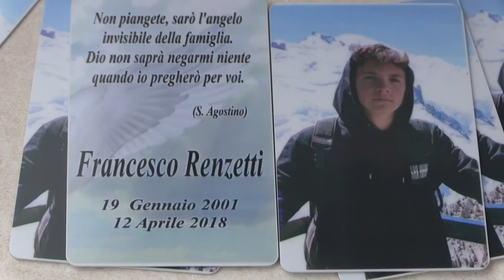Olmoponte e SantaFirmina in campo per ricordare Francesco Renzetti